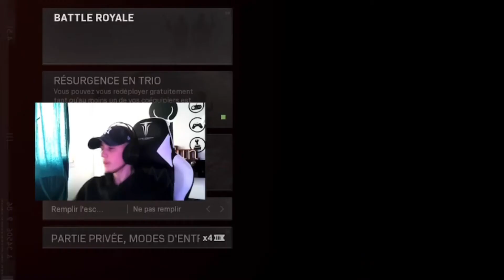JE SUIS DE RETOUR !!!